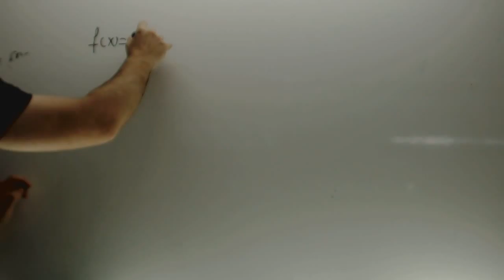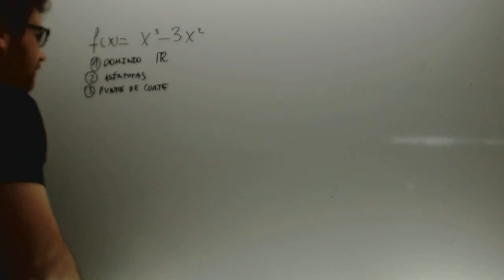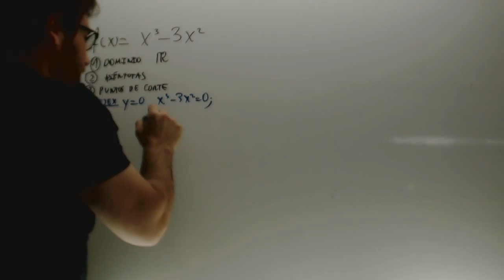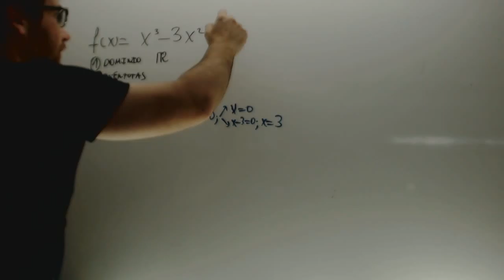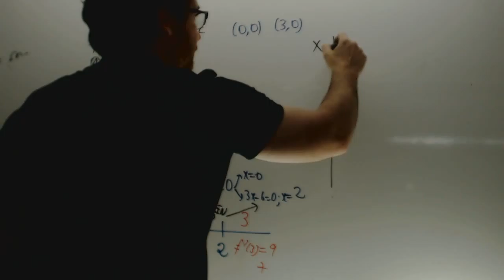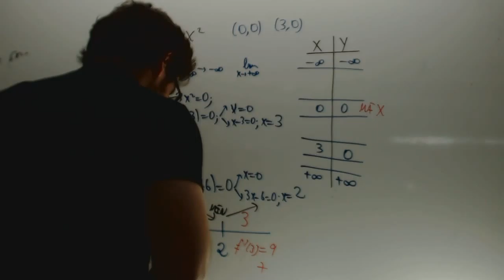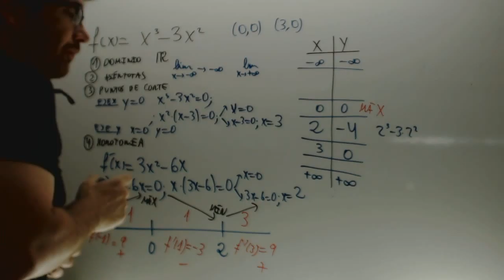Funcion polinomica grafica Matemtaicas 1 Bachillerato Academia Usero Estepona